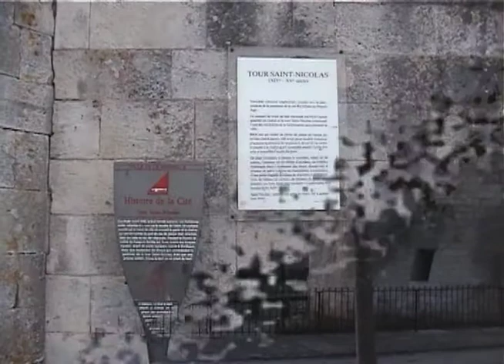2003-10 La Rochelle